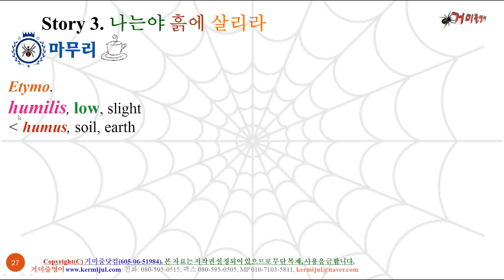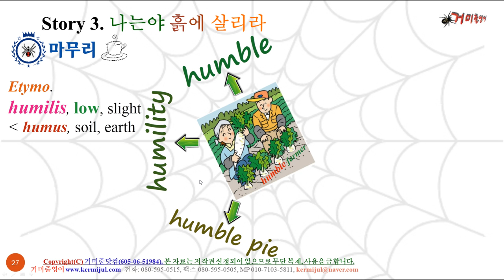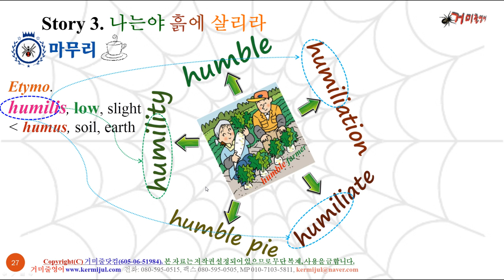[Voca Story 0014] humble farmer 겸손한 농부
예전의 대중가요 중에 '흙에 살리라'라는 노래가 있다.
가수 홍세민씨가 부른 노래다. 노랫말 한 구절을 적어보자.

고향 생각이 절로 난다.

이러한 마음으로 평생 흙과 함께 살아가는 농부의 삶은 '비천한' (humble) 것처럼 보인다. 그러나 사실은 그들의 삶이 참살이요, 사는 모습은 한마디로 '겸손'(humility, modesty) 그 자체라 할 수 있다.

우리 조상들은 예로부터 농업은 세상 사람들이 살아가는 커다란 근본(根本)이라고 하면서 농업을 장려해 왔다(農者天下之大本--농자천하지대본).
따라서 농촌에서 농사를 짓는다고 이들을 '함부로 대하거나 업신여기거나 굴욕감을 주는'(to humiliate) 행위를 하지 말아야 한다.